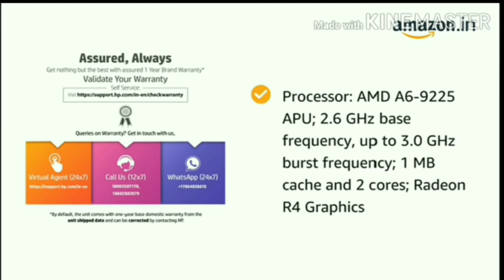Top Laptop under 30k!!!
I m providing links of both of the laptops down below👇.
Asus Vivobook

HP 450